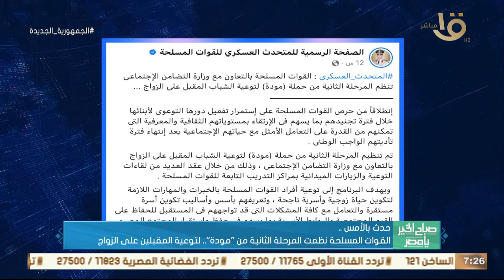حدث بالأمس.. الرئيس السيسي وجه بمواصلة جهود تمكين القطاع الخاص الصناعي وتذليل عقباته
صباح الخير يا مصر | حدث بالأمس.. الرئيس السيسي وجه بمواصلة جهود تمكين القطاع الخاص الصناعي وتذليل عقباته